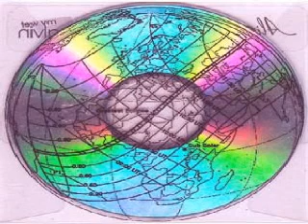Alice says My wet calvin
''My Wet Calvin'' is a band formed in Athens, Greece in 2004.